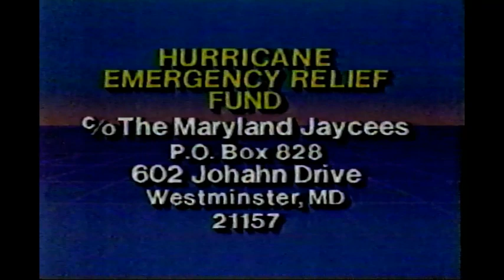Hurricane Gloria, Baltimore TV Coverage (1985)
Hurricane Gloria was a powerful Atlantic hurricane that formed in late September 1985. It was the seventh named storm and third major hurricane of the 1985 Atlantic hurricane season. The storm hit the east coast of the United States, causing significant damage in several states, including Maryland.

Hurricane Gloria made landfall near Cape Hatteras, North Carolina on September 27, 1985, as a Category 2 hurricane with sustained winds of 110 mph (175 km/h). The storm then moved northeastward, tracking along the eastern seaboard and causing high winds, heavy rain, and storm surge along the way.

As Hurricane Gloria moved up the coast, it caused significant damage in Maryland. The storm brought strong winds that caused power outages, uprooted trees, and damaged buildings. In addition, heavy rains caused flooding in low-lying areas and along rivers and streams. Even, destroyed portions of the iconic boardwalk in Ocean City, MD.

The Chesapeake Bay Bridge, which connects Maryland's eastern and western shores, was closed due to high winds and waves. The bridge was closed for several hours, and when it reopened, it was only for limited traffic.

Overall, Hurricane Gloria caused significant damage and disruption in Maryland, as well as other states along the east coast. The storm resulted in 11 deaths and caused over $900 million in damage.